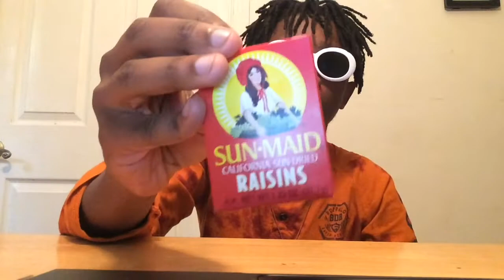10 Things Truu Can’t Live Without (GQ Parody)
This is how gq videos be. With all the rappers in the game. Y’all know this is True, they do this every video. Post Malone nba young boy